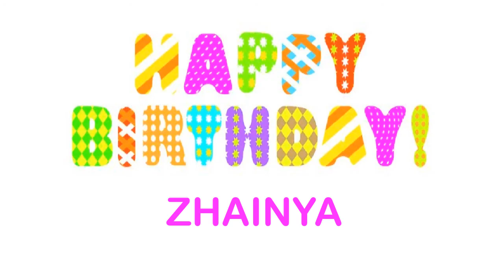Zhainya Birthday Wishes & Mensajes